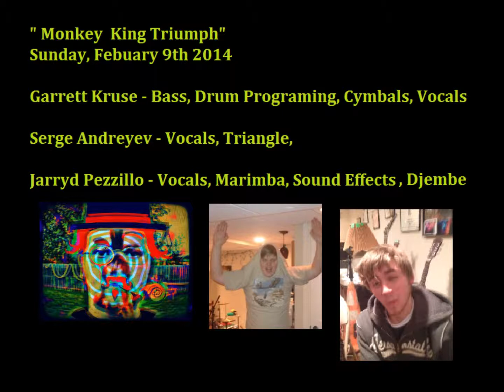Monkey King Triumph